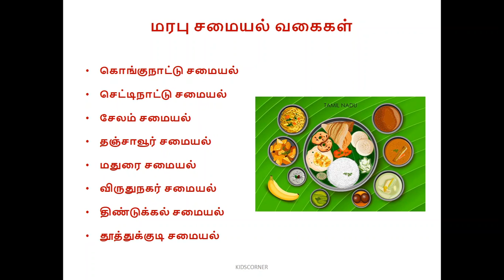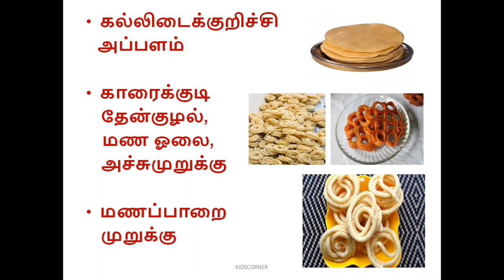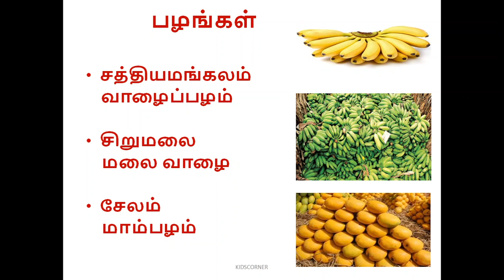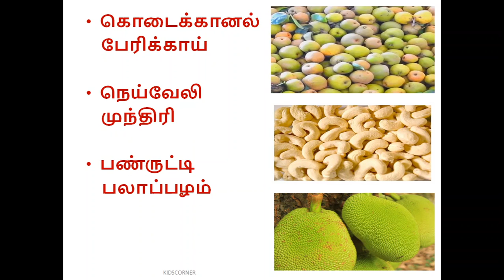தமிழ்நாட்டு ஊர்களும் உணவுகளும்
தமிழ்நாட்டு ஊர்களும் உணவுகளும் அறிவோம்.